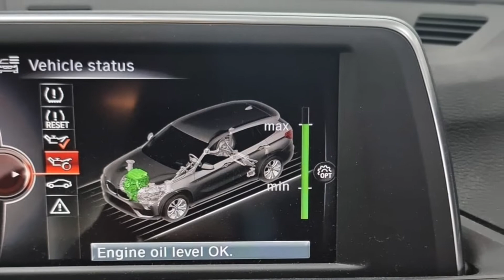BMW X1 18i B38 - Engine Oil Servicing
BMW X1 18i B38 came in for an engine oil servicing to start off his week. After our checks, the customer was clear with what is going on with his car and proceeded with the repairs needed as a preventive maintenance.